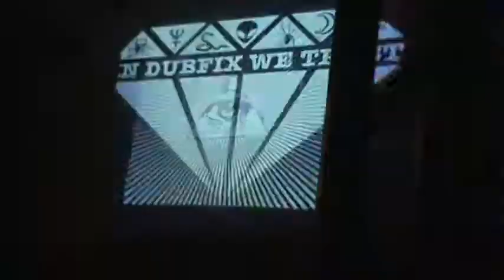DUBBFIXX @ Christman's mar 24 2012